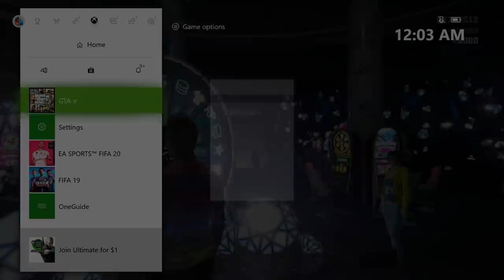How To Get UNLIMITED Spins At The Lucky Wheel In GTA 5 Online! (UPDATED 2020) [Win Every Time]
In today’s Grand Theft Auto 5 video - I'll be showing you an UPDATED 2020 method on how to get UNLIMITED spins at the Lucky Wheels in GTA 5 Online to win the car, vehicles and MORE!